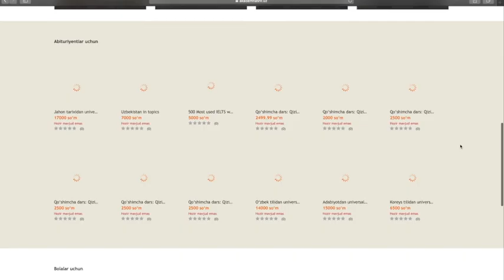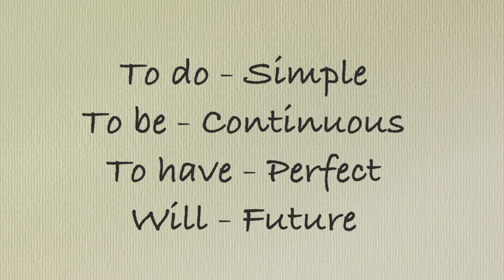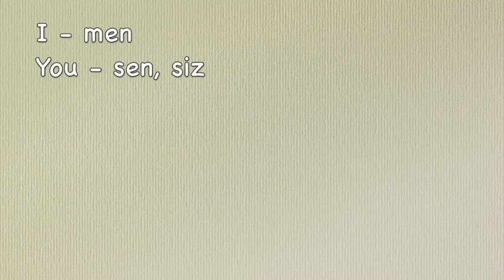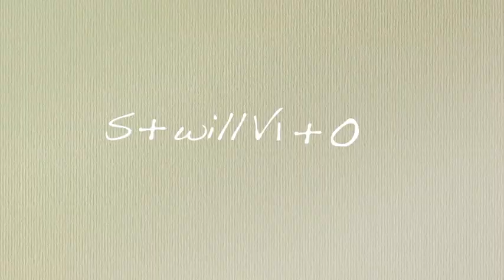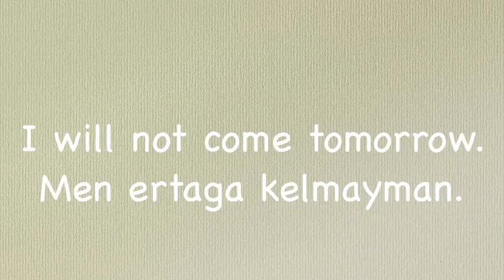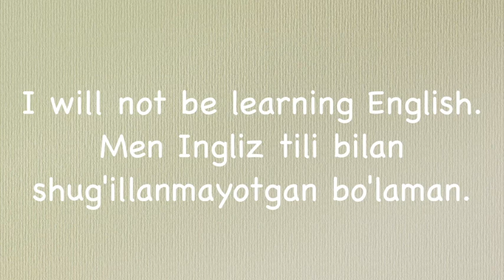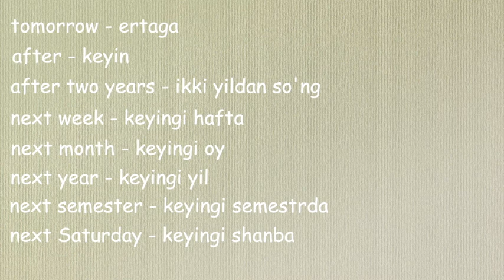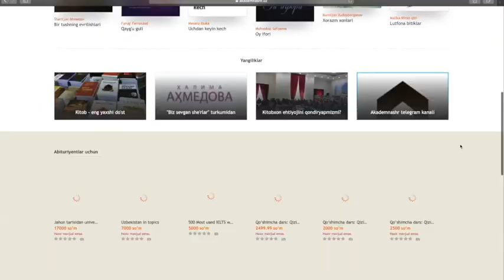Ingliz tilida zamonlar: The Future Simple Tense & The Future Continuous Tense | 6- dars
Ingliz tilida zamonlar mavzusi o'zbek tilida zamonlar mavzusiga qaraganda biroz kengroq va murakkabroq mavzu. Ushbu Ingliz tilida zamonlar videodarsliklari to'plamining oltinchi qismida siz Ingliz tilidagi The Future Simple Tense va The Future Continuous Tense zamonlari haqida batafsil o'rganishingiz mumkin. Ushbu videodarslik to'plami 10ta videodan iborat qolganlarini ham ko'rishni unutmang va ularni tartib bilan ko'ring.